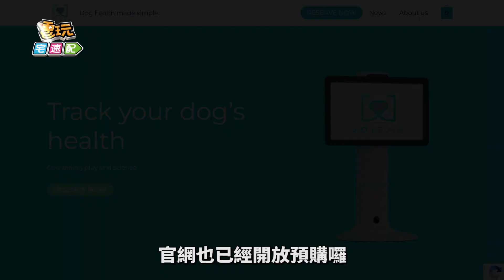狗狗也有家用主機！新創公司開發專用設備 小狗在家不無聊_電玩宅速配20221201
有養小狗的人都知道，一定要時常帶狗狗出去散步抒發心情，不然狗狗的身心都會產生問題，
但現代人因為工作忙碌可能無法一直陪伴寵物，
有些狗狗甚至會產生分離焦慮症等等問題。
英國就有間新創公司開發了一款針對狗狗專用的家用主機「Joipaw」，配備觸控螢幕讓愛犬可以用鼻頭觸控遊玩專用的遊戲，算是簡單的另類家用主機。

開發團隊表示之所以想製作這樣的主機，
是希望主人不在家的時候，
狗狗也能有充足的活動不感到無聊，
進而改善分離焦慮症等各種問題。
其實目前市場上也有不少給貓咪玩的平板遊戲，
讓貓咪可以在上面抓老鼠增加活動量。
目前這款狗狗專用主機正進入最終開發階段，
官網也已經開放預購囉，雖然讓狗狗有新玩具玩很不錯，
但大家還是要多花點時間陪伴自己的愛犬喔。

(C)Joipaw